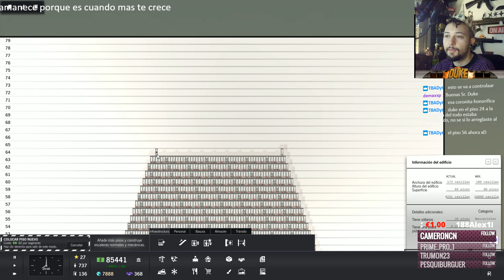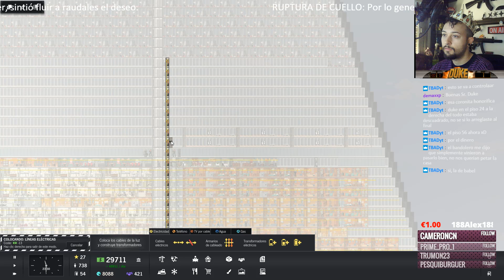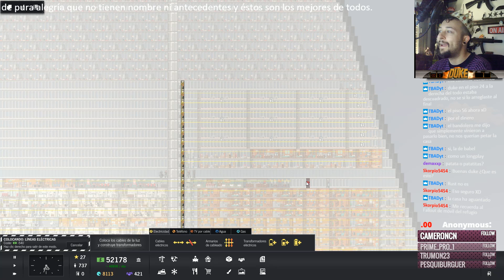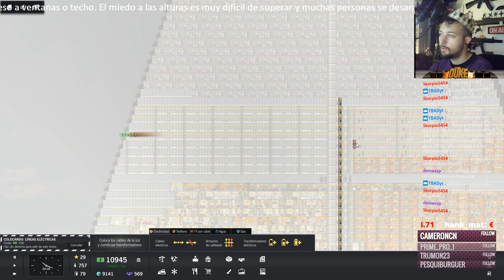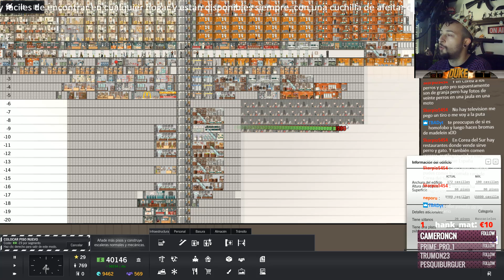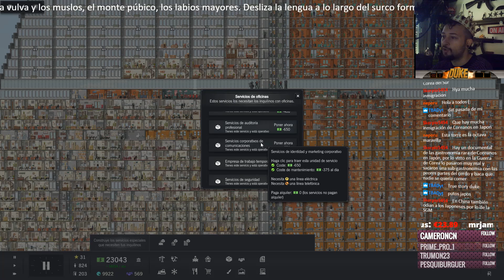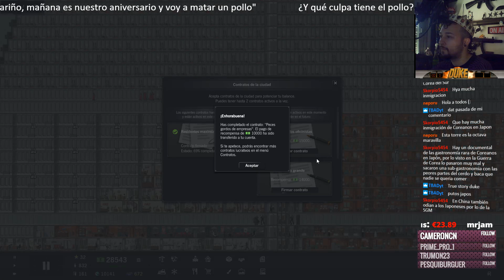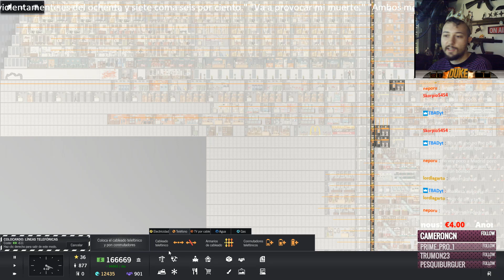Project Highrise -Directo- (#10)